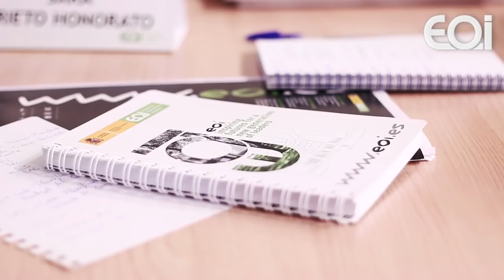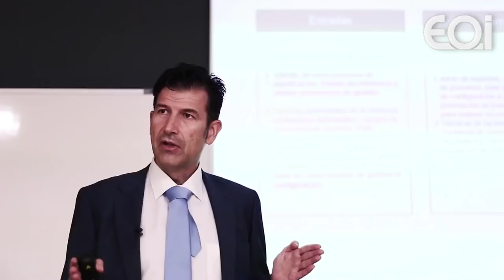Executive MBA · Sevilla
Hoy más que nunca tenemos una enorme necesidad de estar preparados y actualizados en conocimiento y competencias. El Executive MBA de EOI está diseñado para entrenarte para los nuevos desafíos de la mano de directivos, expertos y emprendedores que están siendo hoy protagonistas en este mundo, cada vez más digital, internacional y competitivo.